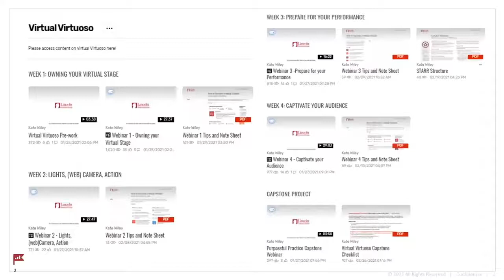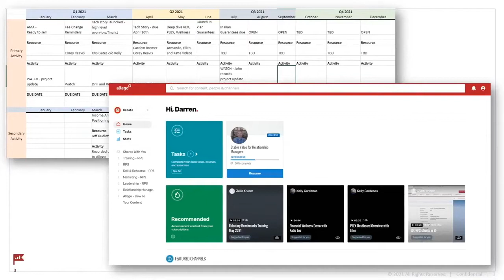How Lincoln Financial Improved Virtual Selling Skills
Melissa Finnegan, VP, Training and Development, shares how Lincoln Financial improved virtual selling skills among wholesalers using Allego.